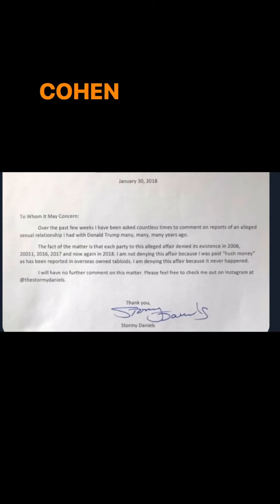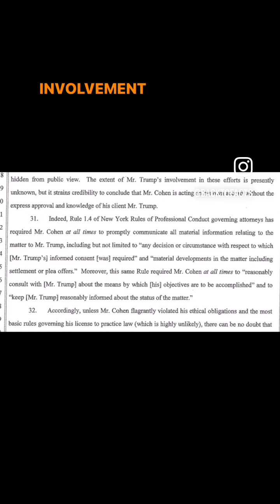The Problem with Hushgate (short version)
Source Links: